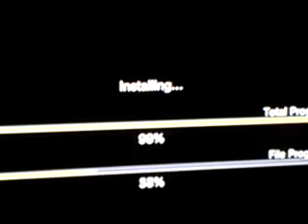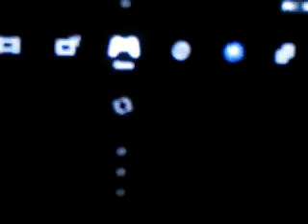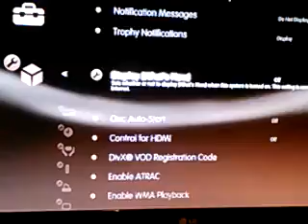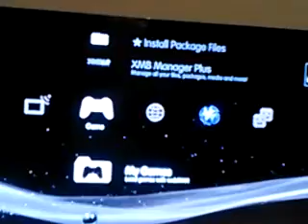Dragon Age II on Cobra CFW Habib v1.03